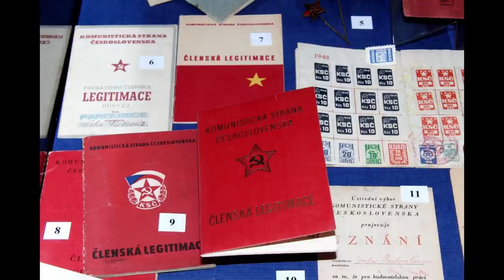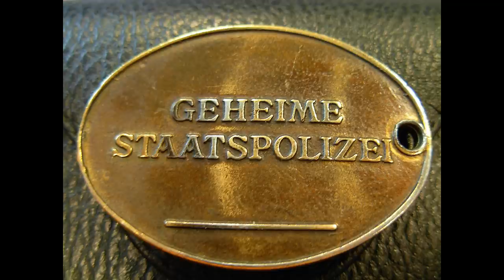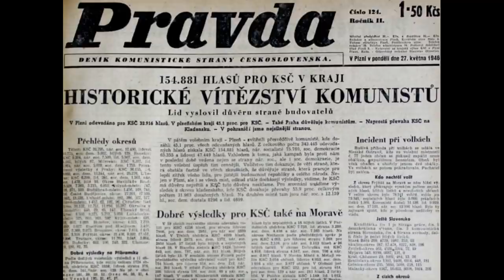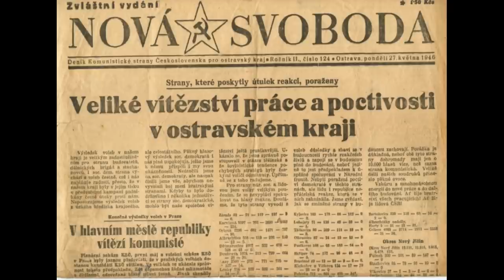Bedřich Reicin: "Kdo jinému jámu..."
Sovětský agent, neomezený pán nad "Obranným bezpečnostním zpravodajstvím", poté pád na samé dno a nakonec šibenice. Poslechněte si portrét muže, jenž se stal symbolem počátku útlaku po roce 1948. Co stálo za jeho pádem a proč musel být odstraněn? Odpovědi najdete v našem novém podcastu.